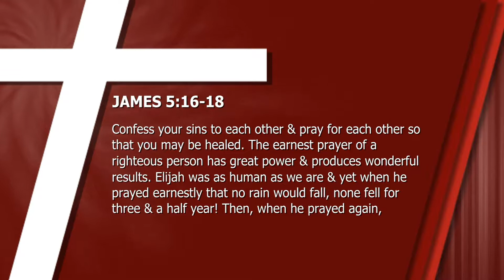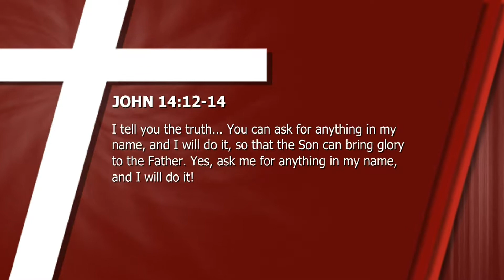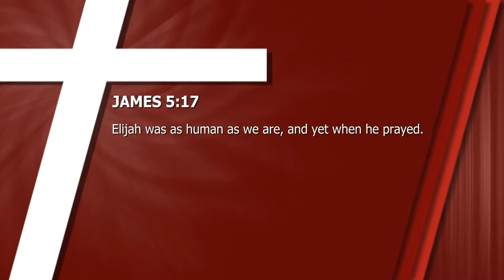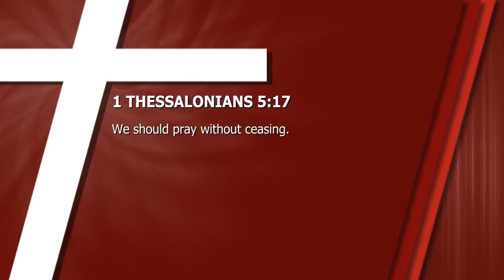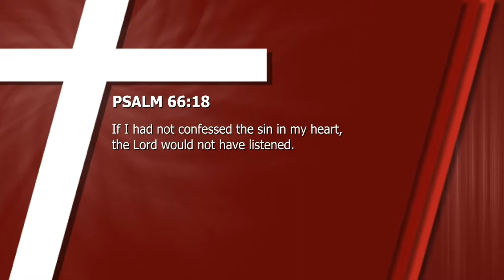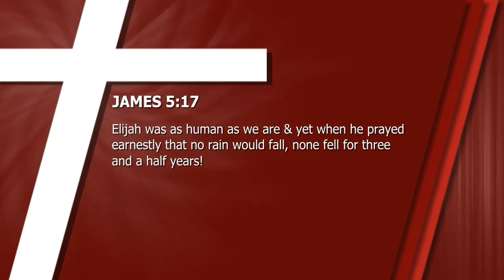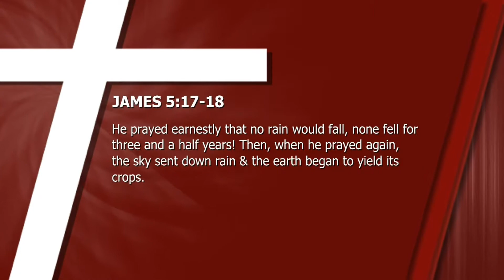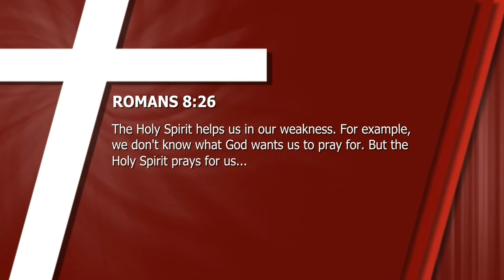How Can We Pray For You?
First Broadcast: July 22nd, 2018